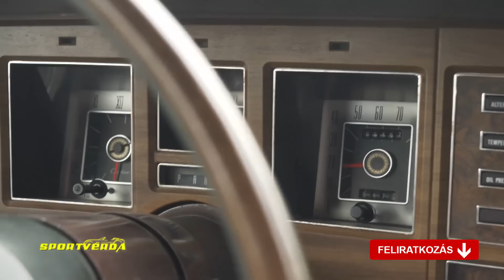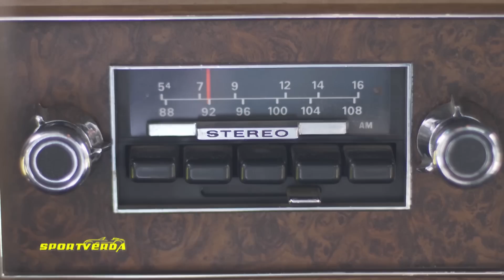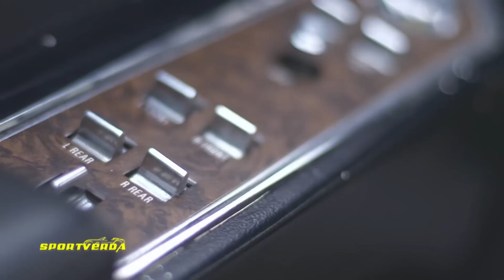OLAJJAL ÜZLETELÜNK - Lincoln Continental teszt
Lincoln Continental Mark IV teszt a SportVerda autós műsorban. (2019. szeptemberi adás). Bencsik Balázs és Kiss Ádám (Krazy Kutters), Tordai István (SportVerda).